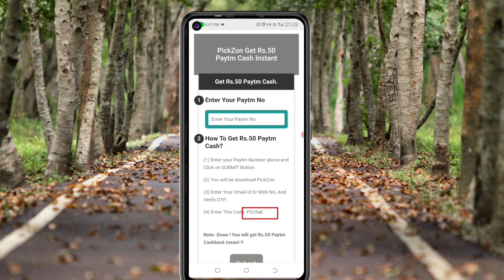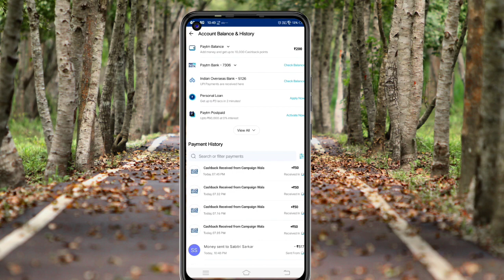🤑Today New Campaign Loot Offer 30₹+30₹+30₹ Instant Paytm Cash || Tasks💰Campaign BUG|| New Paytm app